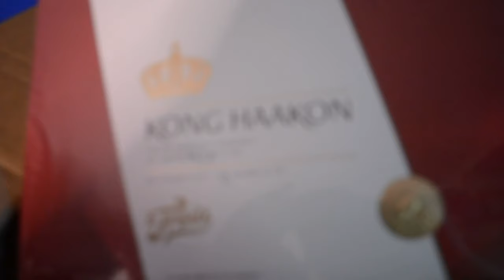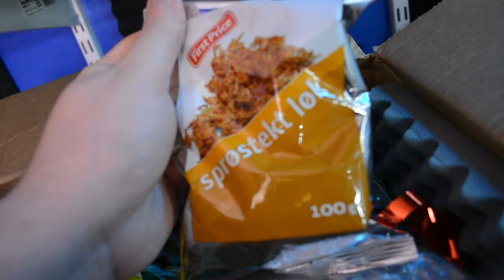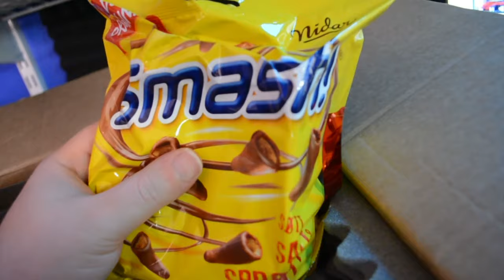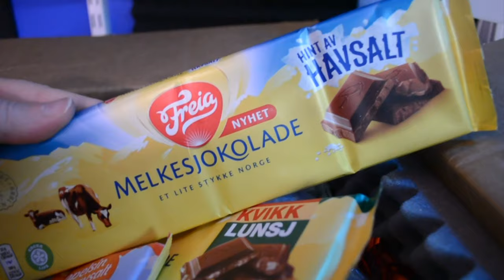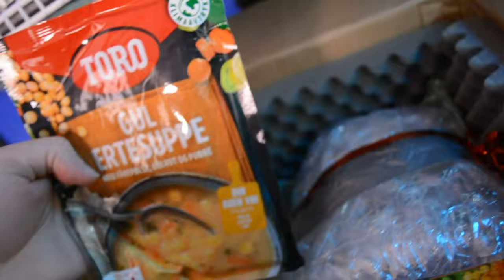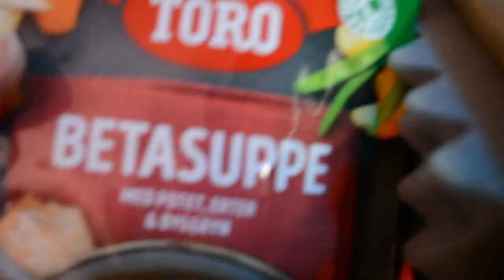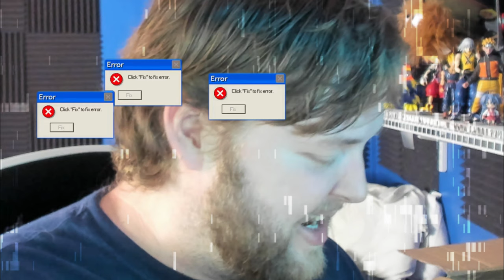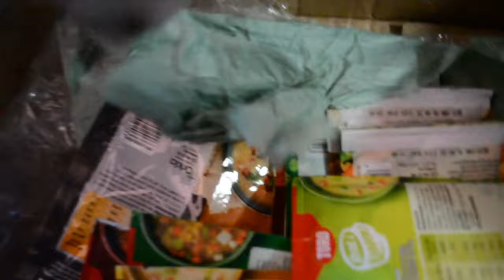Whats Inside | The Norwegian Birthday Box from Friends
So What's inside the Norwegian Birthday Box from my Friends in Norway?! This massive Box showed up on my door the other day from my friend in Norway and I have no clue what's inside well apart from one thing. So Let's go find out Whats Inside the Norwegian Birthday Box shall we?

0:00 - What the Box?
6:35 - Jump Cut
9:50 - Best Thing EVER!?
10:43 - Expert of Awkward